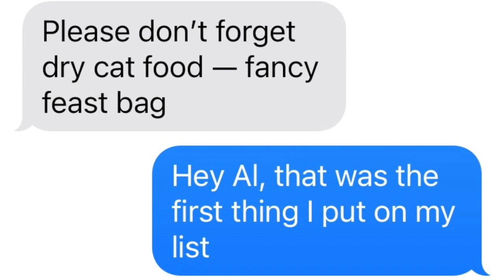The (Pretend) Morning Show: Games and Candy! S1E06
Identical twins invite you to join a light-hearted daily "Morning Meeting" from a remote cabin in the mountains. Today, the twins celebrate Friday Funday with games; a competition to see how well they know each other; and CANDY! Happy Weekend!